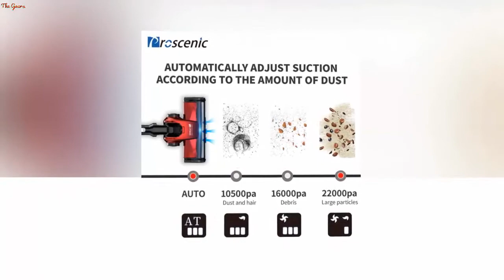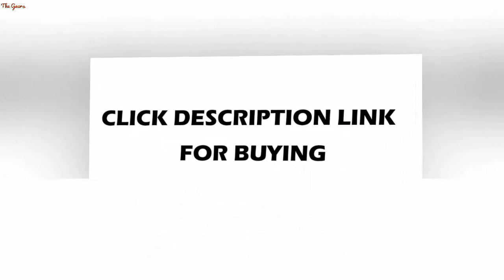Proscenic I9 22000Pa Rechargeable Handheld Vacuum Cleaner for Home Cyclone Filter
Proscenic I9 22000Pa Rechargeable Handheld Vacuum Cleaner for Home Cyclone Filter Portable Vertical Cordless Vacuum Cleaner

US $155.04

Brand Name: ProscenicPower (W): 250wVoltage (V): 22.2VFunction: Sweep SuctionDust Box Capacity (L): 0.5 LDust Storage Type: Dust Box/Dust BucketBattery Life: 40 minutesCertification: ceCertification: GSCertification: ROHSBag Or Bagless: BaglessInstallation: Hand HeldTiming Reservation: NoLCD: YesSize(mm): 375*105*215Remote Control: NoSpecial Suction Nozzle: Acarid-killing BrushFilter Type: HEPAModel Number: Proscenic I9 Vacuum CleanerTurbo Brush: NOCord Length (m): WirelessCleaning Route: Random TypeColor: RedOperating Mode: 4